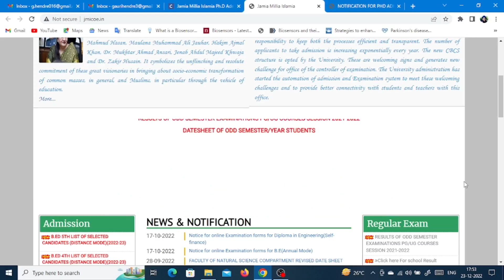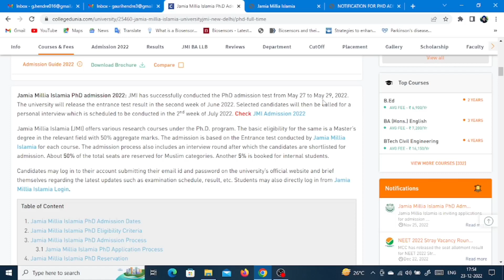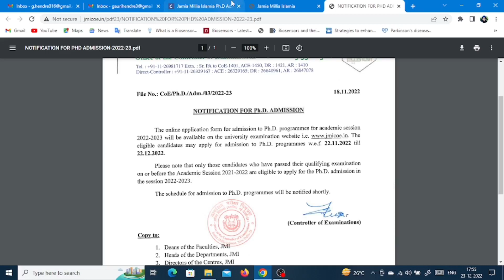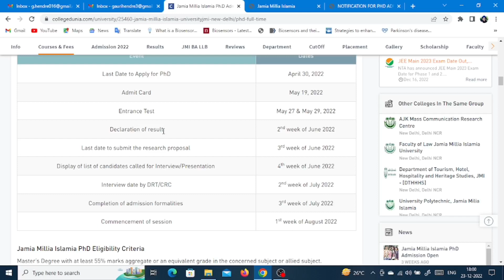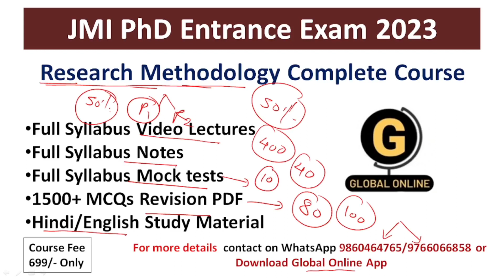Probable Dates of JMI PhD Entrance Exam|Jamia Millia Islama University PhD Entrance Exam 2023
Link for JMI
Link for step by step guide for application process

Online Courses available on Global Online University app:

           1.UGC NET ECONOMICS
           2.UGC NET COMMERCE
⏩ KSET
⏩ APSET
⏩ MHSET Chemistry
⏩ MHSET Economics
⏩ MHSET Commerce
⏩ MHSET Management
⏩ TNSET Paper 1
⏩ TNSET Chemistry
⏩ TNSET Economics
⏩ TNSET Commerce
⏩ TNSET Management